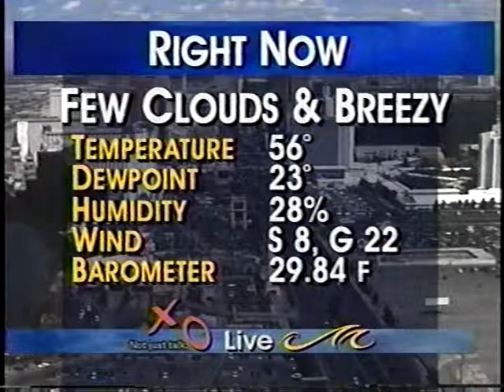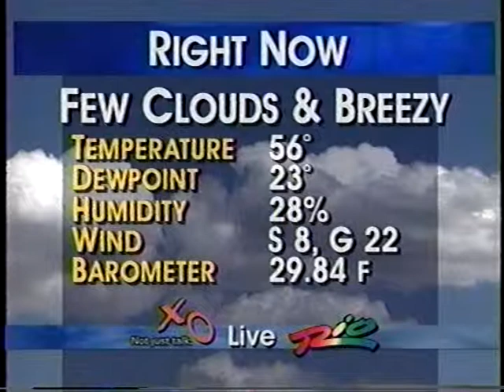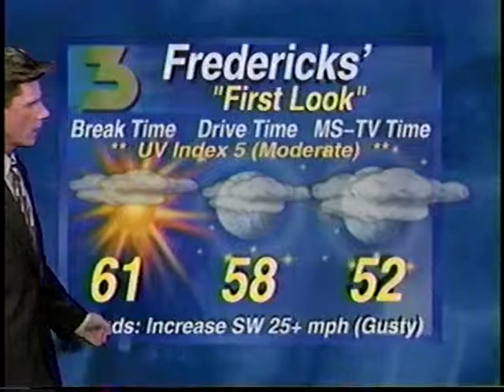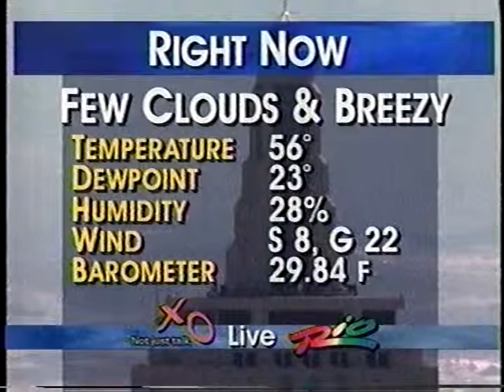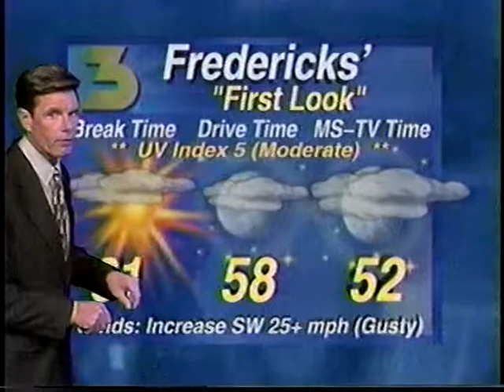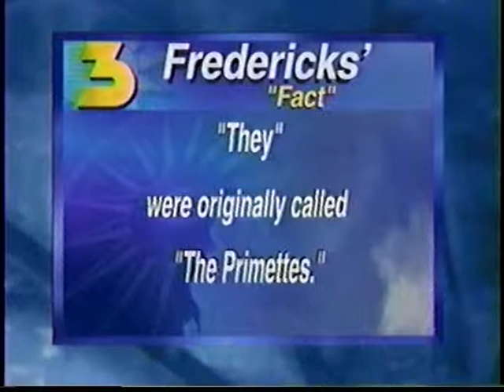John Fredericks Weather, April 9, 2001, KVBC Las Vegas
The late John Fredericks' doing weather and the "Fredericks' Fact" on the noon newscast.  Intros by anchors Sue Manteris and Dana Wagner.